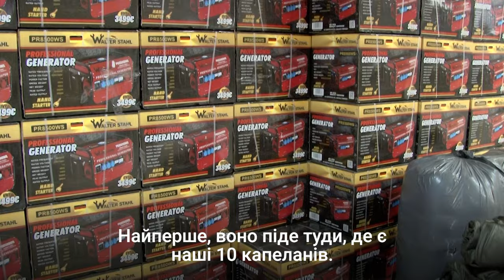Військовим під ялинку 🇺🇦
Ми продовжуємо допомагати Збройним Силам України, займаємося закупкою спорядження, зброї, ліків та харчових продуктів. ЗСУ потребують як матеріальної, так і духовної підтримки. Напередодні нового року ми придбали 100 генераторів по 3 кВт та виготовили 500 спальних мішків, які  є дуже теплі та не пропускають вологу. Насамперед ці речі підуть туди, де є наші десять капеланів, які працюють у лавах ЗСУ. Ми вдячні всім, хто долучився. Велика подяка Господу!

⭕️Якщо ви маєте бажання підтримувати наших захисників, та людей, які опинилися у скрутному становищі під час бойових дій, використовуйте дані реквізити:

Карта ПриватБанк $
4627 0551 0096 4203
Карта ПриватБанк €
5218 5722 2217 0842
Карта ПриватБанк ₴
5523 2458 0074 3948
Отримувач: АНДРІЙ ТИЩЕНКО